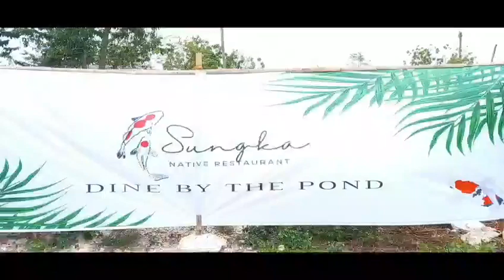Sungka Native Restaurant Dine by the Pond @cordovacebu, Philippines